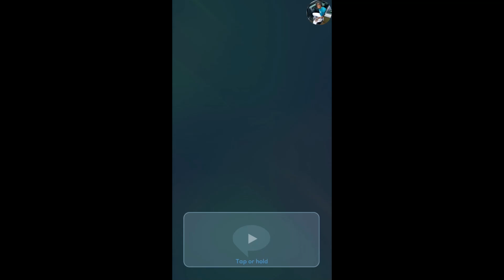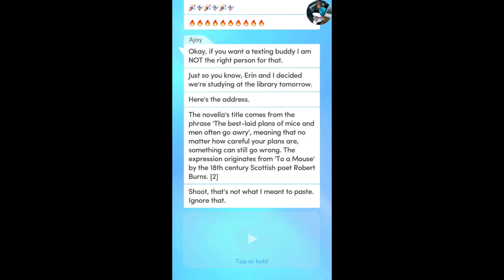Choices:- High School Story: Class Act (Chapter 9) {Diamonds}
Chapter 9: SOH-CAH-TOA
Can you raise Ajay's math grade from the depths? Or will the play be mangled beyond repair by your new director?

IT LIVES BENEATH - Start your new life in the beautiful town of Pine Springs! Just be sure that all doors and windows are securely locked after dark...

HIGH SCHOOL STORY: CLASS ACT - Friendship, fun, and romance await you in Berry High's theatre class... if you can make it through your first day!

THE ELEMENTALISTS - Magick. Mystery. Mayhem. Your adventure at Penderghast College is about to begin.

DESIRE & DECORUM - It's court or be courted when you learn you’re one of the most eligible heiresses in England! Does true love await you at the grand Edgewater Estate?

ACROSS THE VOID - You're the new captain of a luxury spaceliner, and it's your job to make sure your passengers cross the galaxy safely -- in the middle of a galactic civil war! This romantic space opera is like nothing you've experienced!